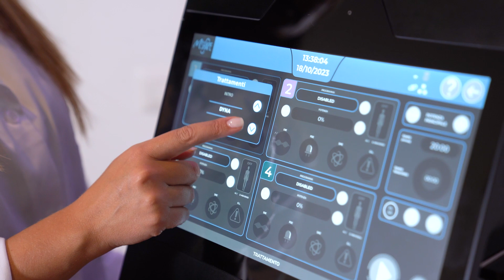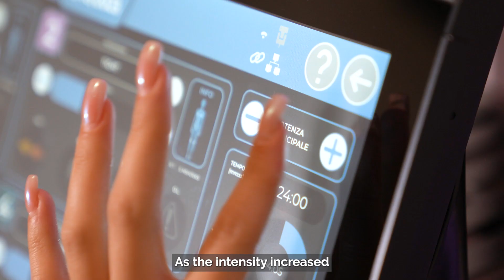MShape - Giorgia's experience (eng sub)